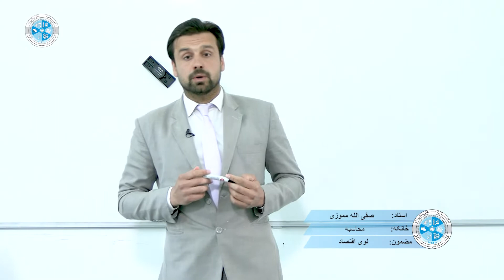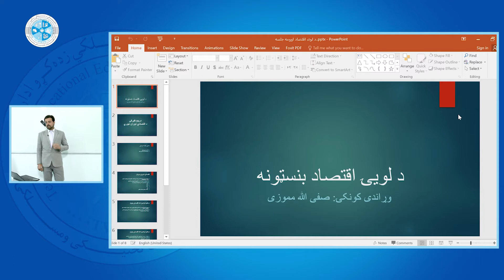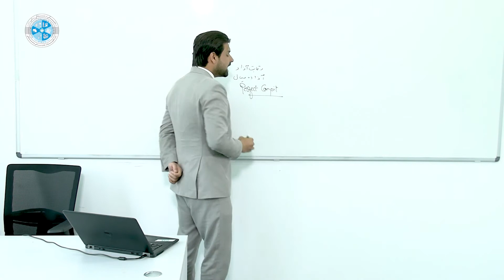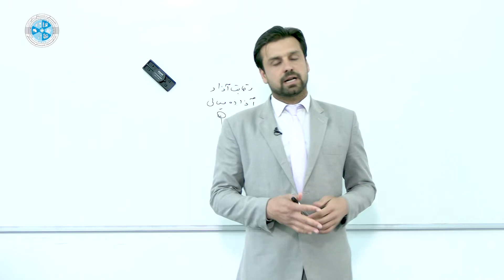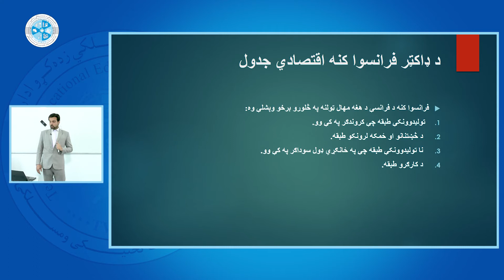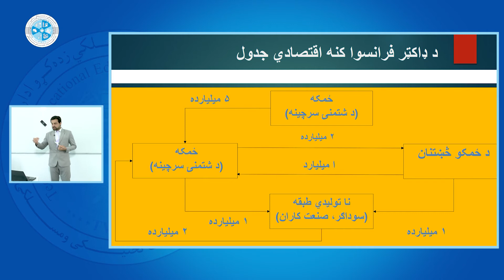Macro Economy – Lesson 07 | لوی اقتصاد – ۷ لوست – د ډاکتر فرانسوا کنه اقتصادي جدول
څانګه: محاسبه
ټولګی: دیارلسم
سمستر:دویم
مضمون: لوی اقتصاد
موضوع: د ډاکتر فرانسوا کنه اقتصادي جدول
استاد:صفی الله مموزی

Faculty: Accounting
Class: 13
Semester:2
Subject: Macro Economy
Teacher: Safiullah Mamozai